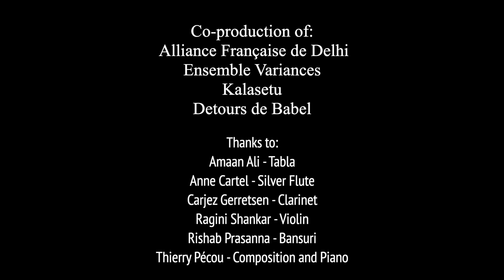The journey of SANGĀTA – [In]Chorus Reprise 1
In 2018, Thierry Pécou and the musical framework of [In]Chorus organized an Indo-French musical horizon called SANGATA. The concert had garnered instant fame from the audience and was a huge success.

Watch this premiere to explore the journey of SANGĀTA and the reunion of this remarkable group in the times of social distance.